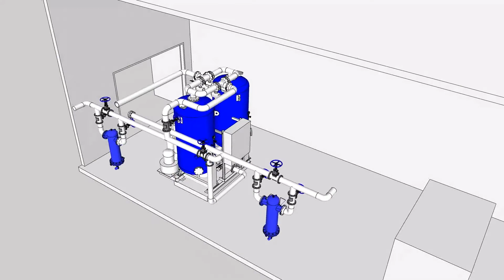DESICCANT DRYER Tipe Heated Desiccant Air Dryer. Cocok dipasang di R.Comp dengan flow rate besar!!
Desiccant Dryer adalah sebuah mesin yang dirancang khusus untuk mengeringkan udara tekan (compressed air) menggunakan media Desiccant Ball. Desiccant Dryer mampu mengeringkan udara tekan hingga tercapai kualitas kekeringan SUPER DRY sesuai target ISO8573 , Class 2 untuk water content atau setara dengan Pressure Dew Point -40°C,

Kenapa harus beli dari kami?
1. SERTIFIKAT ISO. Produk Desiccant Dryer kami dilengkapi dengan sertifikat PED, ISO 8573, dan ISO 12500 dari Jerman.
2. GARANSI. Produk Desiccant Dryer kami bergaransi 12 bulan.
3. KUALITAS. Desiccant Dryer yang kami jual adalah produk berkualitas Teknologi Jerman.
4. HARGA. Harga nyaman di kantong dengan produk berkualitas.

Spesifikasi Barang :
Merek : Airfilter Engineering
Include Pre Filter dan After Filter
Target Pressure Dew point -40°C

Untuk konsultasi, best price, dan informasi lebih lanjut dapat menghubungi kami di :
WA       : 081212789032